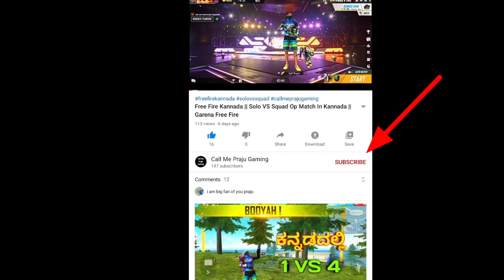Free Fire Kannada||Squad VS Squad Match||Playing With Subscribers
In this video I m going to show you Free Fire Kannada||Squad VS Squad Match||Playing With Subscribers

Free Fire Countrys
1.Garena Free Fire Indonesia Live
2.Garena Free Fire Brazil Live
3.Garena Free Fire Brasil Live
4.Garena Free Fire India Live
5.Garena Free Fire Singapore Live
6.Garena Free Fire Thailand Live
7.Garena Free Fire Latin Live

Free Fire is the ultimate Survival shooter game available on mobile. Each 10-minute game places you on a remote island where you are pit against 49 other players, all seeking survival.

This is a Gameplay Video made for a entertainment purposes only. for gamers audience Garena Free Fire No any Harmful contents in this Video Its just for fun and entertainment only

There is no need  of copyright stick as the video will removed within 24 hours after contacting

Song Credit-NCS

Divece - Redmi note 8 Pro
Ram - 8GB
Rom -128GB

Note-
Hello friends Naanu Pro naa Noob haa nange gottilla.Ee video naa Entertainment goskara madtirodu Ee video dalli pro players Annu kill madtidini agee noob players annu kill madtidini friends